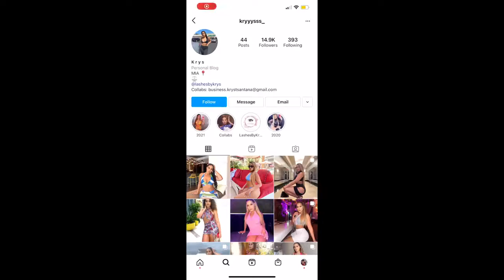I PUT TWINS ON A BLIND DATE & MADE THEM SWITCH!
I Put Twins On A Blind Date & Made Them Switch To See If The Girl Would Notice... MUST WATCH!